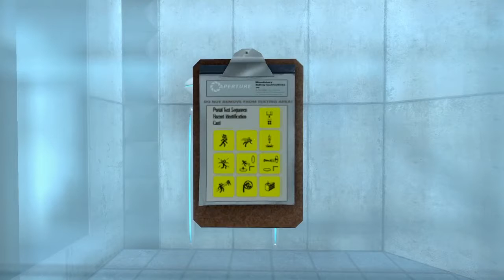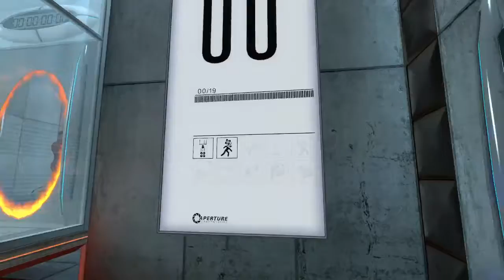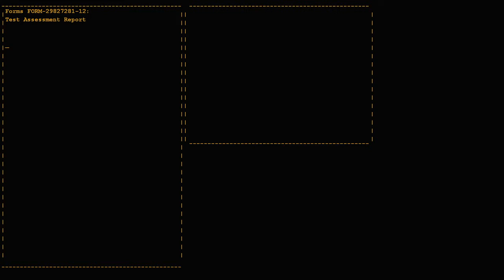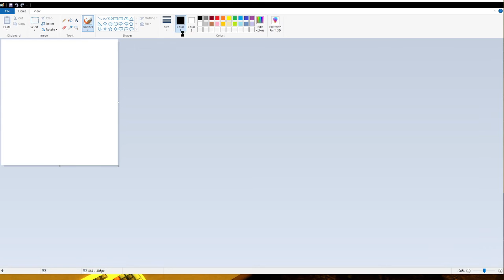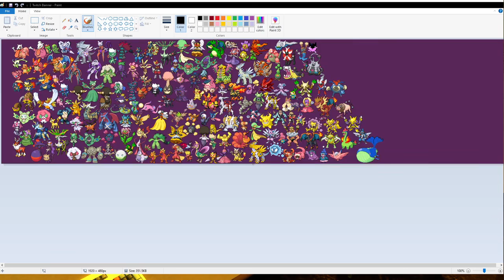(Old and bad)Portal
I play through the entirety of portal with some gests.